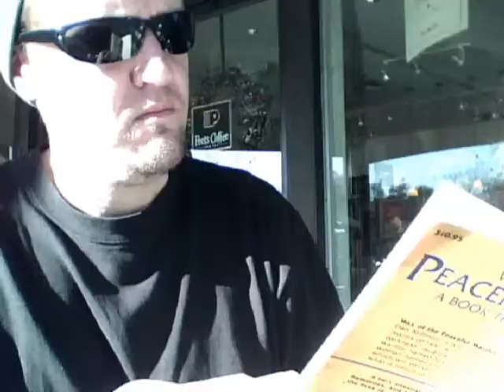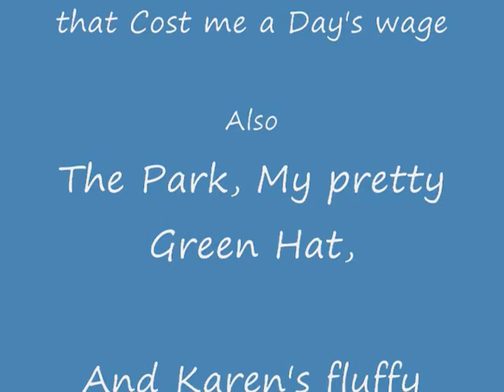Sick Day 0001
Documented sick day in Chico